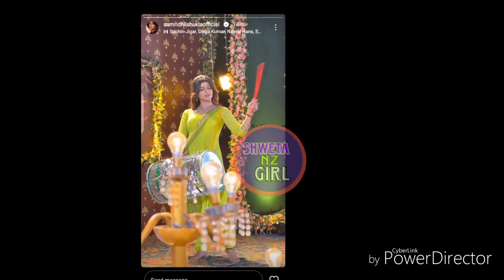Abhira Armaan Help krish Yeh rishta kya khelata hai Upcoming Episode Promo Biggest Twist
purpose only